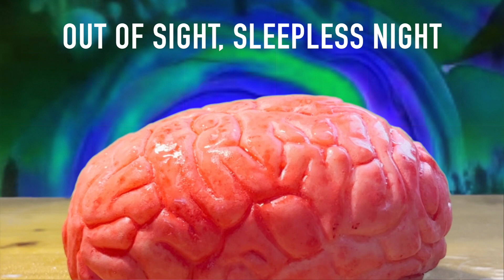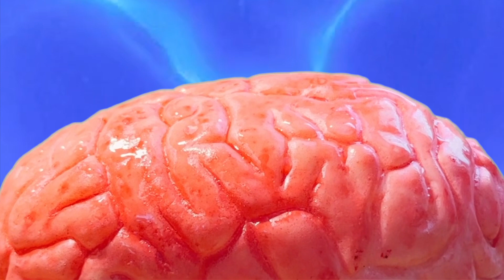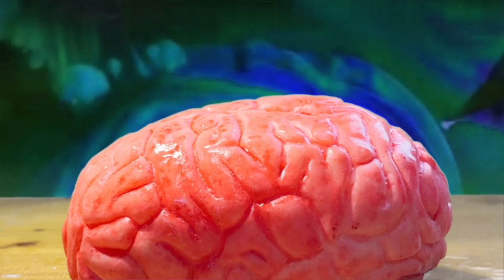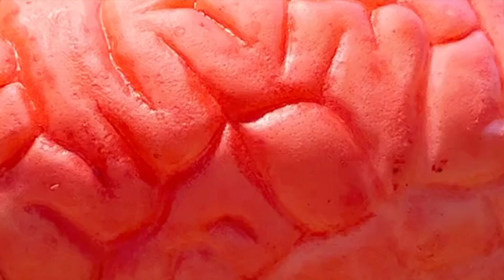Spirits Republic - Brain Poke (Official Lyric Video)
Official Lyric Video for "Brain Poke" by Spirits Republic

LYRICS:

Push and pull, grab instill, take what you can
All alone in your home, you don’t understand
Out of sight, sleepless night, close your eyes again
Another world, dig and drill, fight your way out

Skin it starts to peel, flesh is at your heels
You open your eyes, see all your lies
Greatness expires, love can retire
Knowledge is senile

Soon as you spoke, brain has gotten poked

Let’s begin, stick it in, give it a twist
All alone in your home, had enough of it
Lifeless fright, sleepless night, close your eyes again
Wait you must, it’s all just a matter of when

Knowledge is senile

Phone rings, choir sings, vision starts to blur
Panic fed, head of lead, close your eyes again

Knowledge is senile